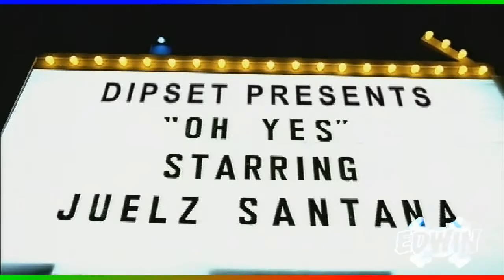Oh Yes - Juelz Santana [ HD ]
Juelz Santana
Oh Yes
Wath The Game's Been Missing!